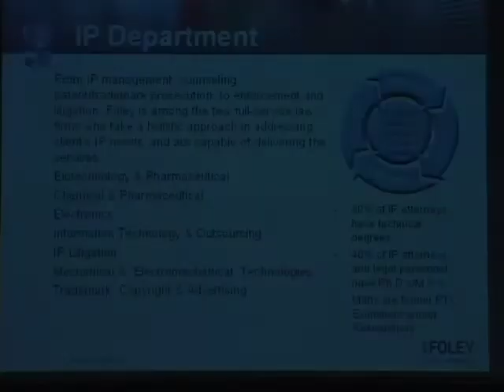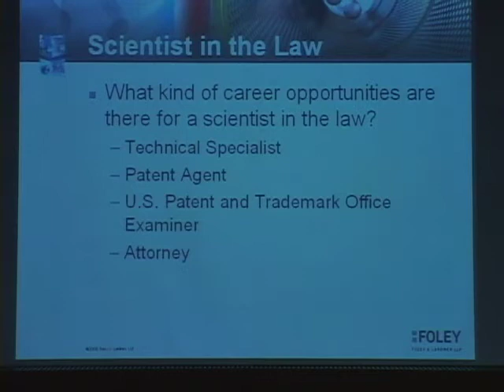Science & the Law: Medical/Life Science Professionals in Legal Settings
Stanford School of Med Alum Michael Hebert, PhD, is joined by his colleagues of Foley & Lardner, LLP to discuss the value a life/medical science PhD brings to Intellectual Property (IP) Law.